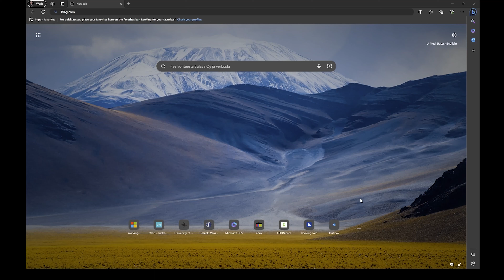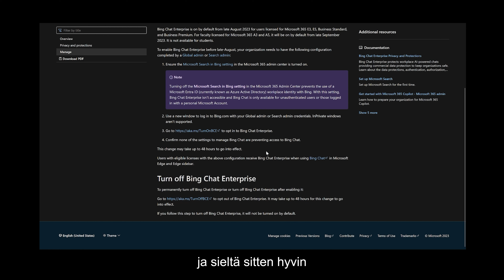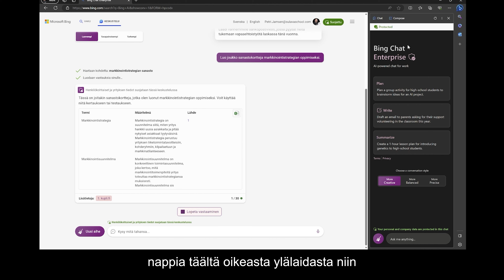Näin toimii Bing Chat Enterprise EDU tunnuksilla!